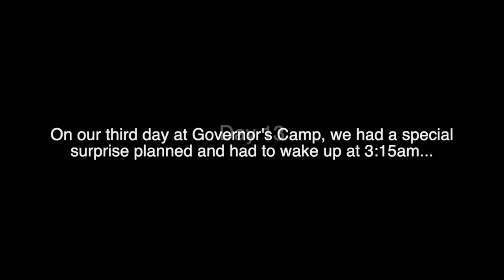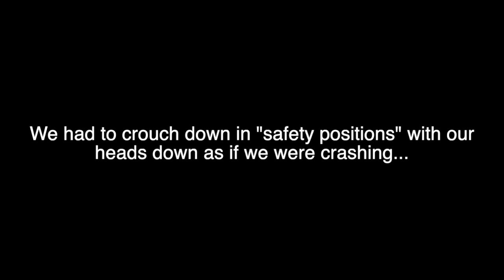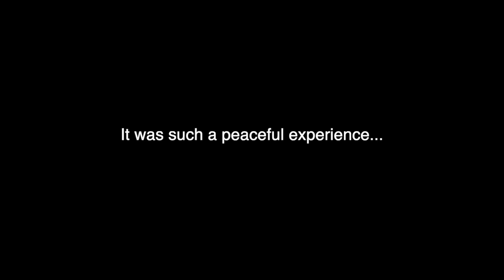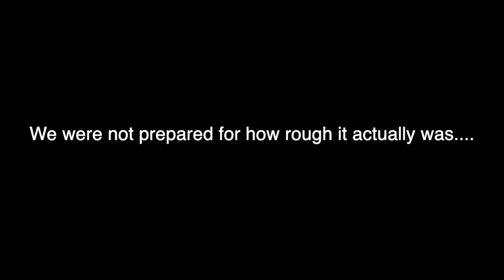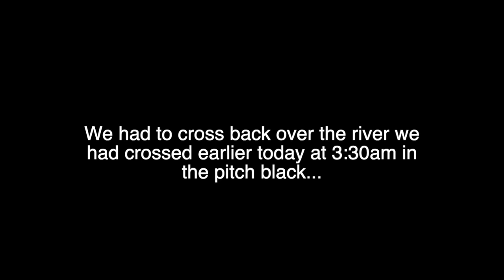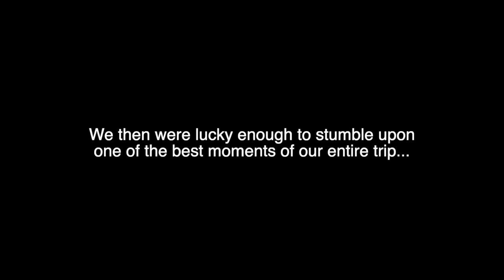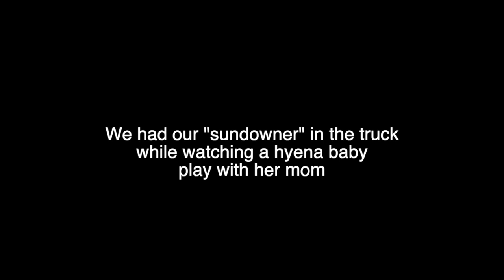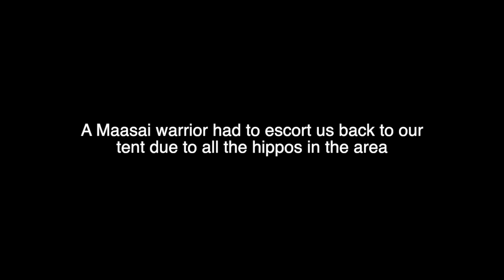Cape to Cairo Adventure: Episode 11: Kenya (v. 8)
Join our epic family adventure as we travel from Cape to Cairo through 12 countries and 3 continents in 25 days.  This video follows us as we enjoy a Kenyan sunrise over the Maasai Mara from a hot air balloon.